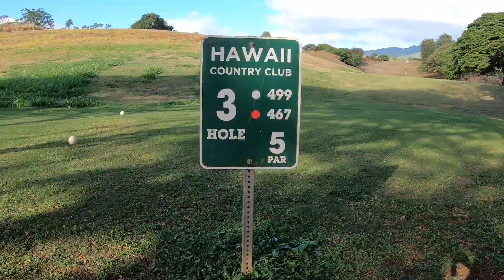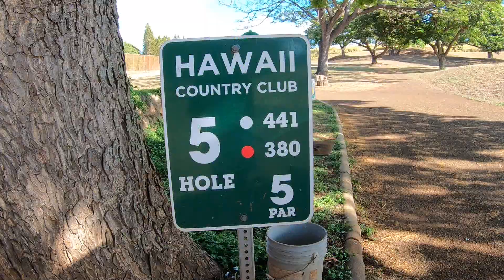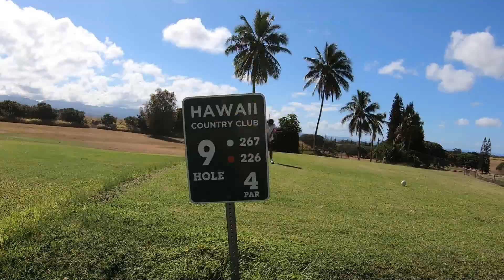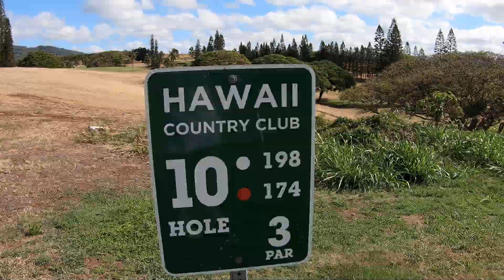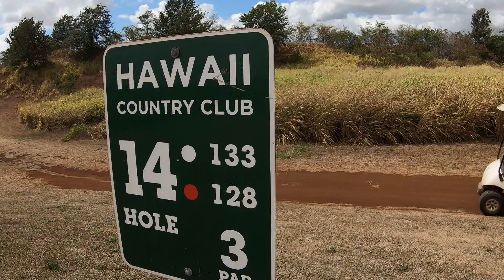THE KANGJOOZ Golf TV // Hawaii Country Club // Wahiawa, Hawaii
Started golf only a month ago or so, super beginner, but wanted to vlog my progress. Still working on actually hitting the ball and my swing... looks awkward but I'm getting better every rounding and range visit!!

This was at Hawaii Country Club in Wahiawa, Hawaii.